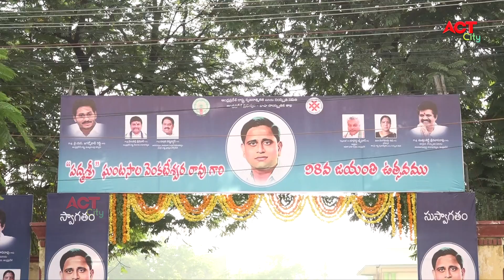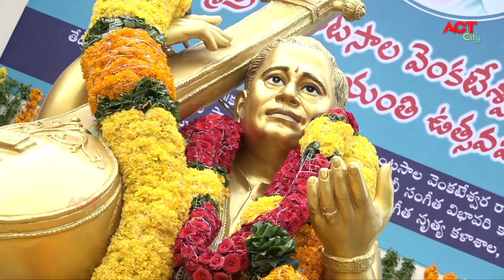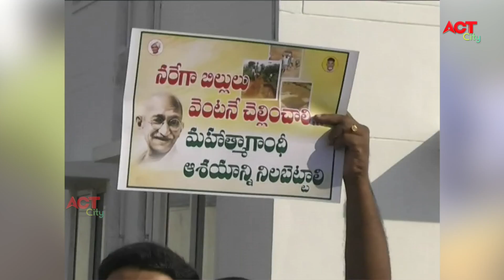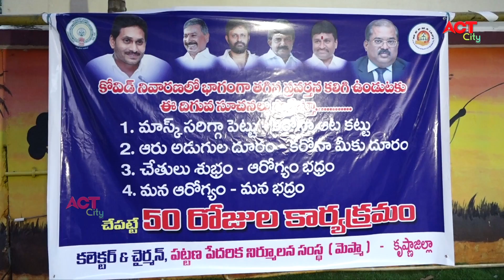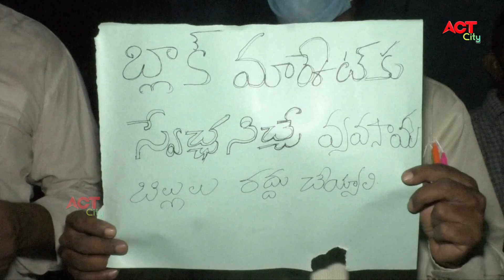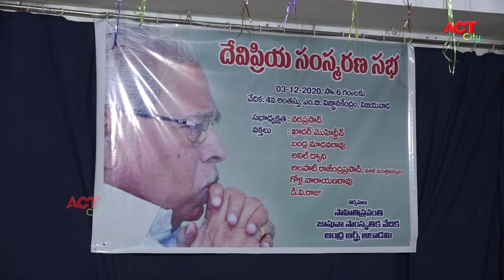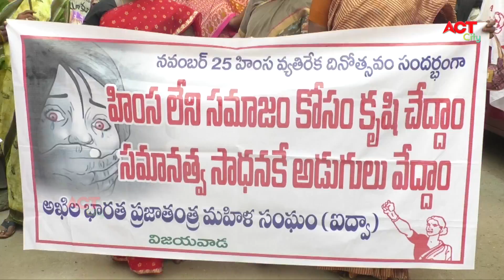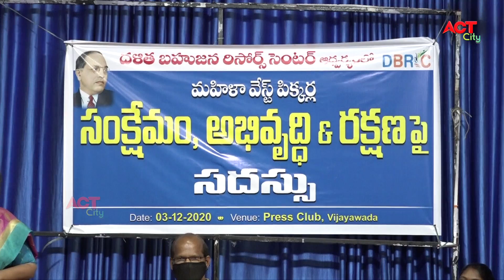Act News Vijayawada 04-12-2020